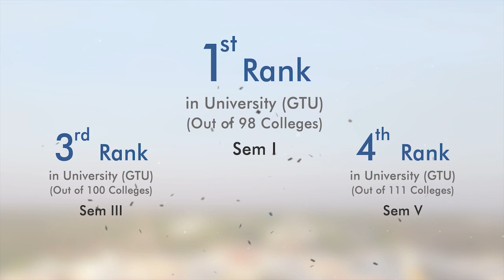1st Ranked Engineering College in GTU | S.P.B. Patel Engineering College (Saffrony)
S.P.B. Patel Engineering College (Saffrony)'s Team Presents this video!
S.P.B. Patel Engineering College (Saffrony), one of the leading technical institutes in Gujarat, is located on Ahmedabad-Mehsana Highway.

Achievements:
- 100% placement in 2018 & 2019
- Ranking 1st among 98 colleges in GTU
- 1st Rank in India in the 1st phase of Robocon - 2019
- 1st Rank in Gujarat and 12th in India in BAJA - 2019 at IIT Roper
- Top 10 Rank in many such National Level Competitions

Up to 100% Scholarship for bright students!